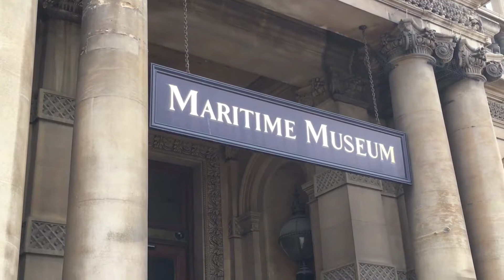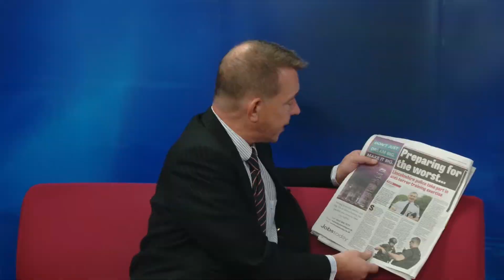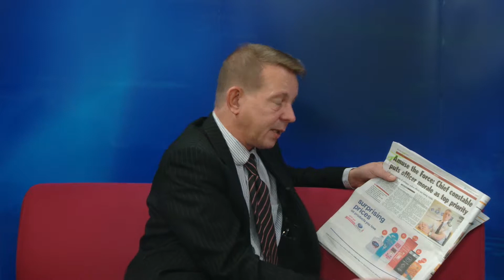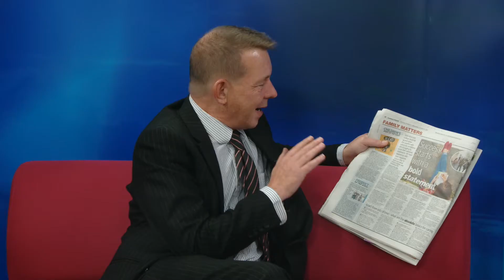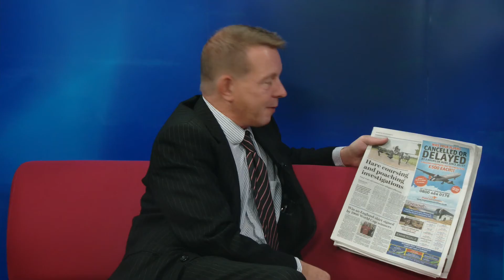Estuary TV News 6th October 2017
Hugh Riches brings us all the news from across the region and is joined by Lia Nici to go through this weeks papers.